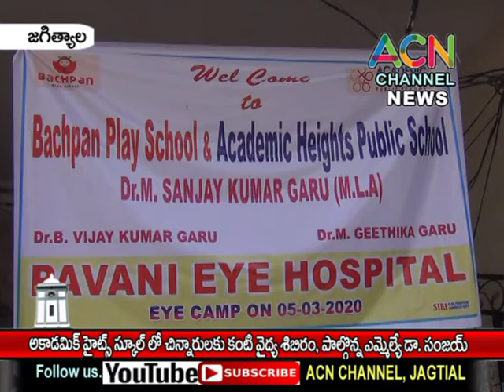జగిత్యాల : ACADAMIC HELGHTS స్కూల్ లో చిన్నారులకు కంటి వైద్య శిబిరం, పాల్గొన్న ఎమ్మెల్యే డా. సంజయ్